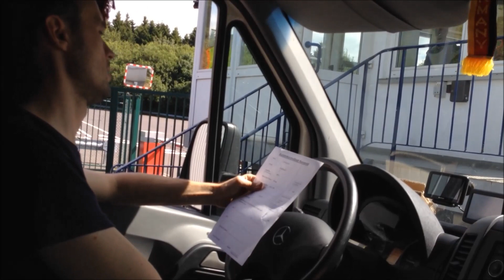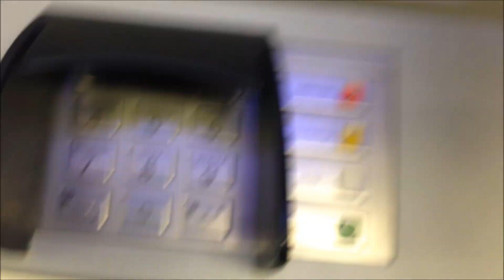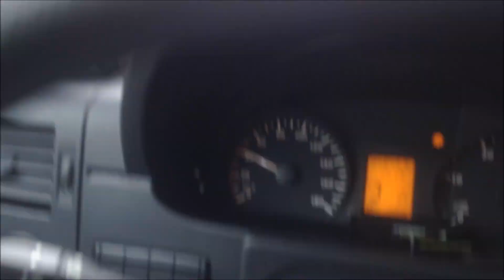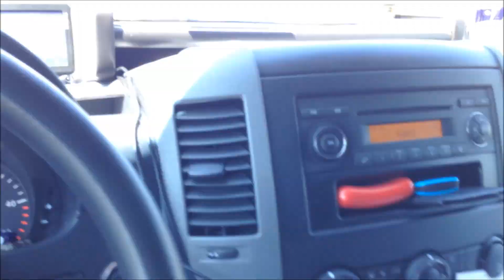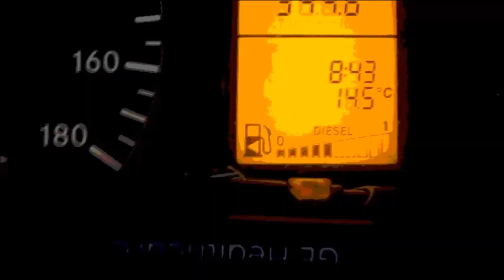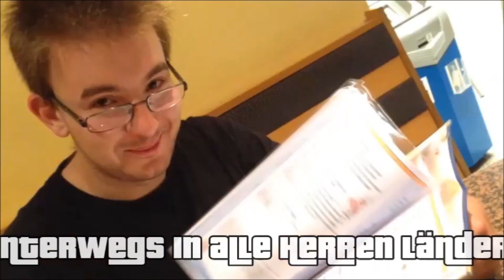AUF ACHSE | Commander & Vilsi on Tour Folge #23